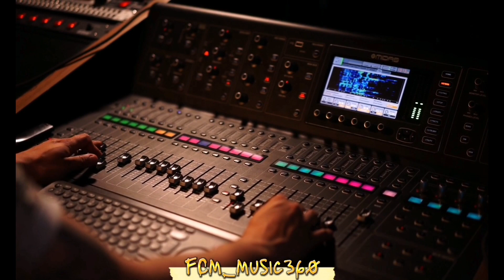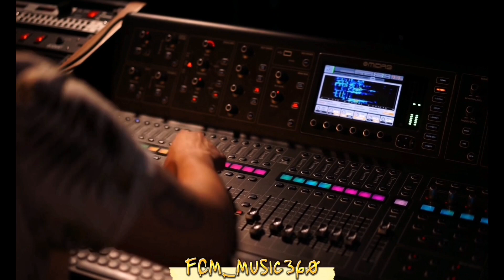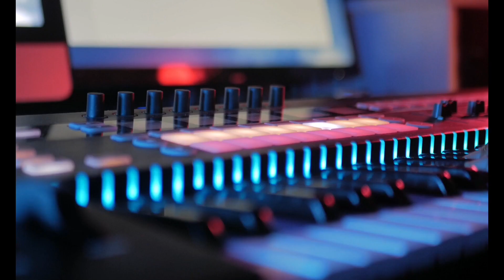Different Heaven & EH!DE My Heart non copyrighte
Your home for the Best background music for you

Our  Music is for all creators. YouTubers, streamers, podcasters, vloggers, and social media maestros, that means you! If you're a solo creator or producing content for an organization, you can use our background music on any open-distribution platform for free🎶✅🎧

You're free to use this song in your YouTube videos by creating an account with Uppbeat here:

Free music,
Emotional music,
Tone music pro,
Background music,